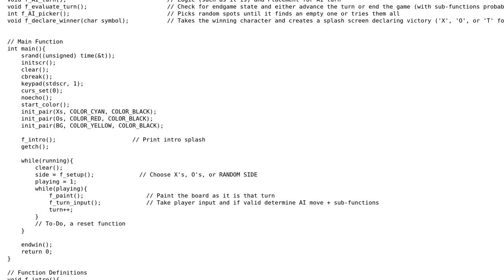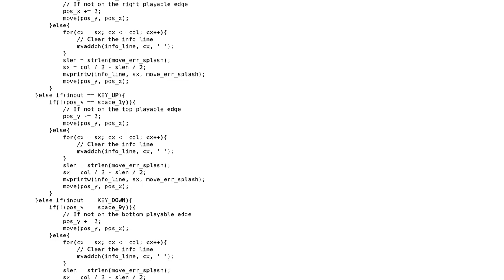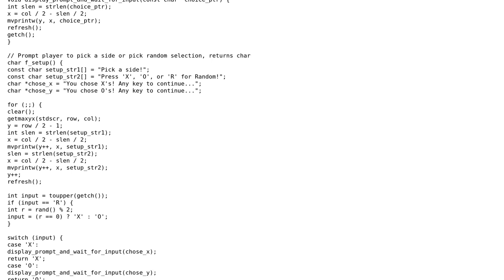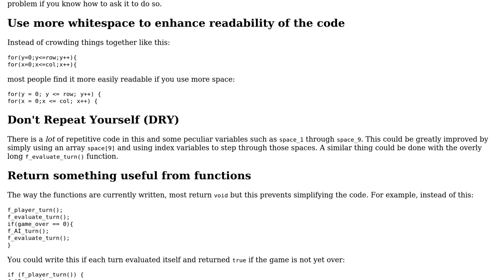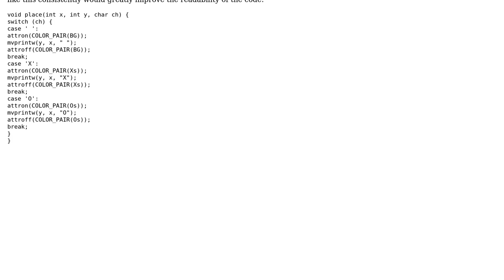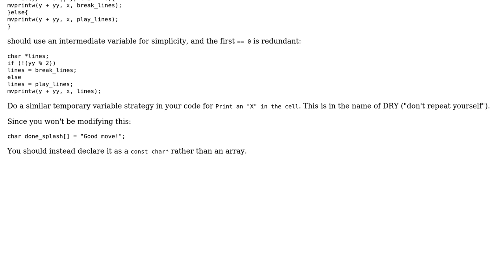Code Review: Ncurses Tic Tac Toe with simplistic AI (3 Solutions!!)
Code Review: Ncurses Tic Tac Toe with simplistic AI

With thanks & praise to God, and with thanks to the many people who have made this project possible! | Content (except music & images) licensed under CC BY-SA | Music | Images & others | With thanks to user some_guy632 user Reinderien user mdfst13 user Edward user 200_success and the Stack Exchange Network Trademarks are property of their respective owners. You are responsible for your own actions.